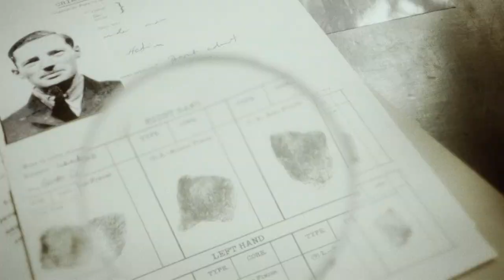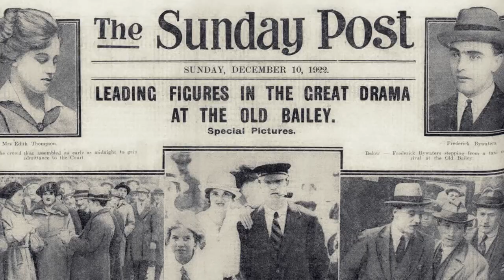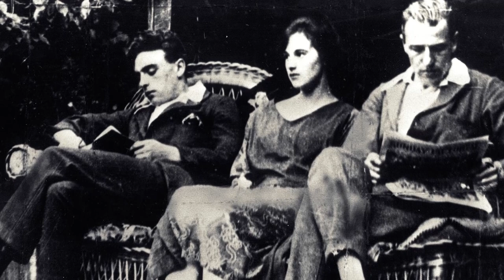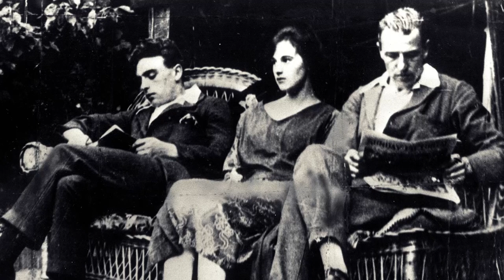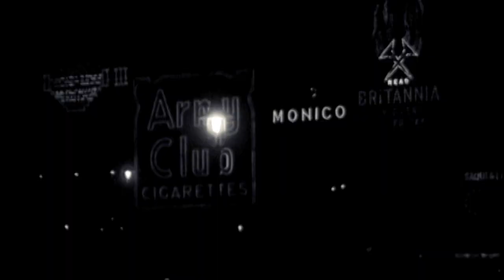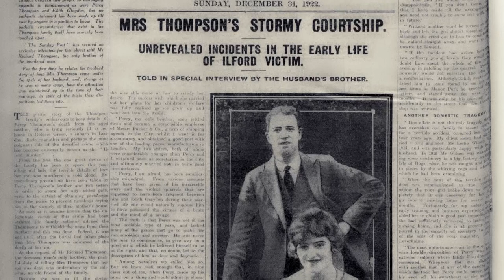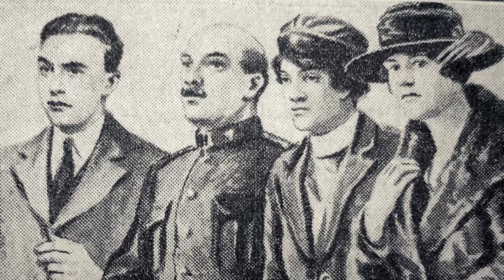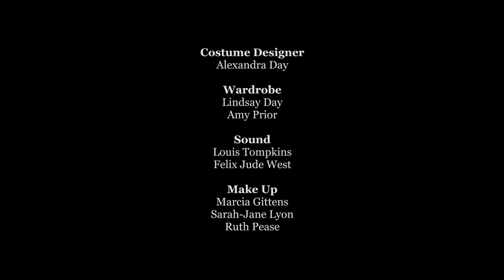Murder Maps Series 2 Ep 1 - Terror in the Roaring Twenties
Edith Thompson and Frederick Bywaters were in love. But the young couple were convicted for murdering her husband in a case that shocked society and fascinated Alfred Hitchcock.